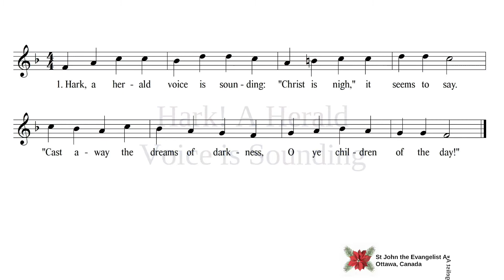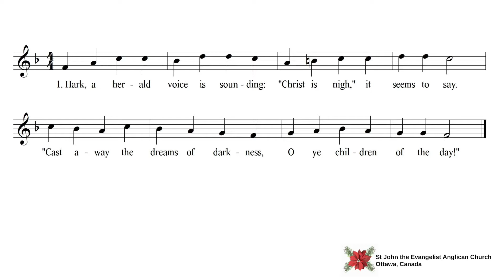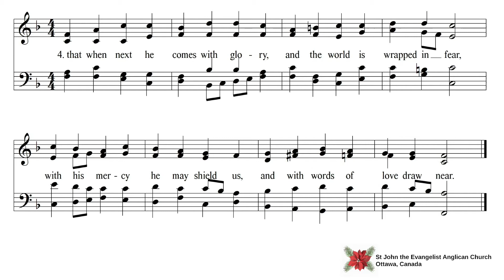SECOND SUNDAY OF ADVENT – DECEMBER 5, 2021 – ST JOHN THE EVANGELIST ANGLICAN CHURCH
This St John’s Worship Video anticipates our in-person worship service on Sunday, December 5, 2021 – The Second Sunday of Advent.

Welcome to our MPP for Ottawa-Centre, Joel Harden for the Community Conversation, as we reflect on the story of John the Baptist, Luke 3:1-6.

This video coincides with World AIDS Day and includes scenes from the Flag Raising on Parliament Hill and the gathering that followed at the National Arts Centre on Wednesday December 1. Special thanks to the AIDS Committee of Ottawa.

The hymn “Hark! A Herald Voice is Sounding” is sung by the St John’s Choir and improvised on the harp by St John’s Music Director Gordon Johnston.

The worship service for Advent 2 at St John’s will include additional scriptures and music. You are welcome to join us at 8:00 & 10:15 a.m. Please note that you require ID and proof of vaccination every time you enter the church building.

Welcome to St John’s.

The Rev. Gary van der Meer
Pastor & Parish Priest